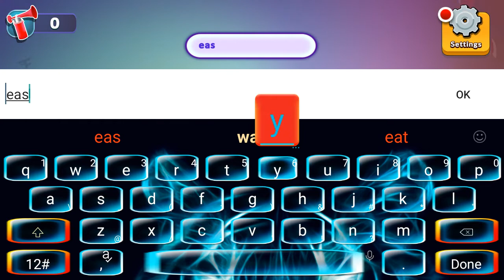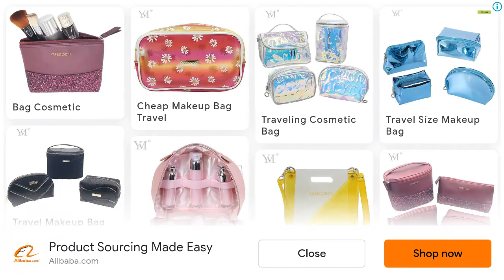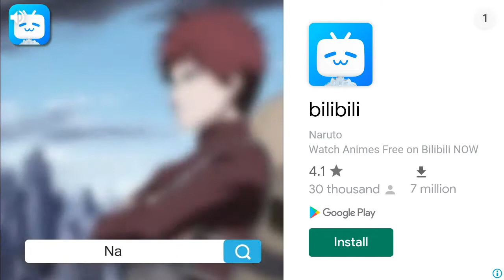game is funny 😂😂😂